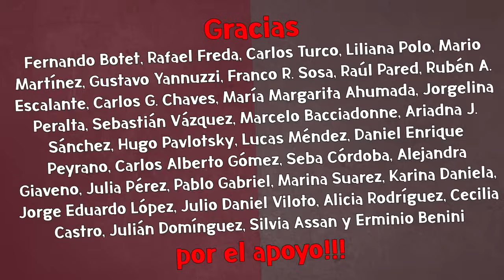Guillermo MORENO la descosió con Rial sobre Milei y el futuro del país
Jorge Rial entrevistó al economista Guillermo Moreno a propósito de la anunciada estanflación, y dejó títulos por todos lados. "Milei se va a deprimir, hay que dejarlo que se deprima solito y en paz", expresó.